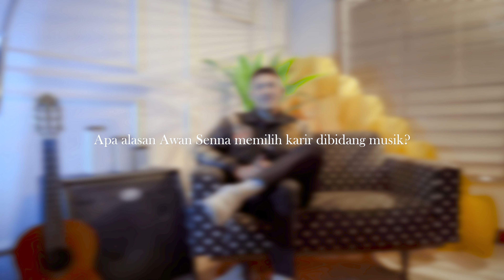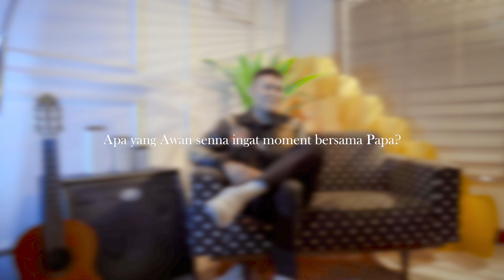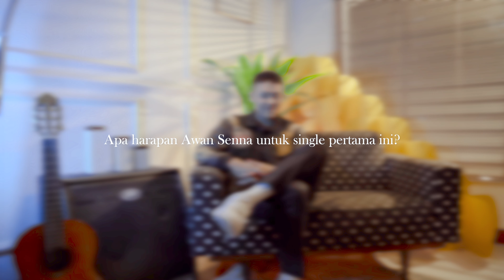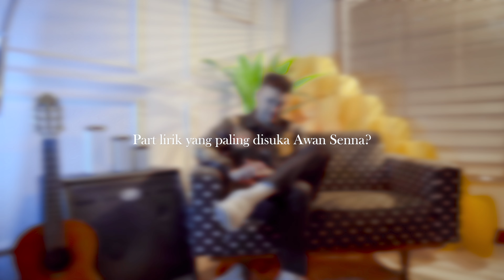Kenalan Bareng : AWAN SENNA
Awan Senna

Andy Gunawan atau yang dikenal sebagai Awan Senna merupakan penyanyi yang lahir di Garut, 20 Oktober 1998. Namanya berubah menjadi Awan Senna setelah bergabung besama Alfarecords. Awan Senna memulai karir bermusiknya secara serius setelah sebelumnya mengikuti ajang pencarian bakat X-Factor dan Indonesian Idol season 12 tahun 2023.
Di tahun yang sama, Awan Senna juga ikut dalam ajang pencarian bakat Indonesian Idol 2023 musim ke-12 dan memikat hati para juri saat membawakan lagu Dewa 19 berjudul Risalah Hati, hingga akhirnya tereliminasi di babak Best Cover Indonesian Idol.

Tonton Videonya untuk kenal lebih dekat dengan Awan Senna!

COMINGSOON!
Single perdana @Awansenna  Akan Release di September ini!